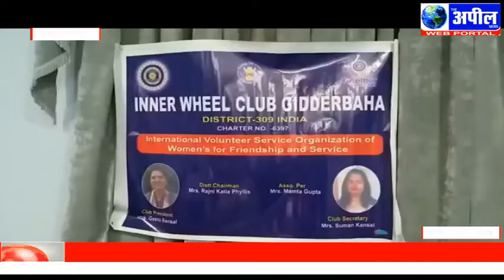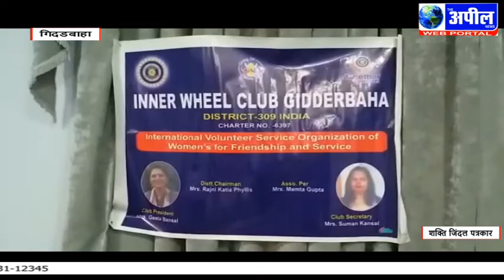इंनर वहील कलब ने कोरनटाईन की गर्ववति महिलाओं हेतु भेजी दवाईयां ओर दुध | The Appeal News Paper